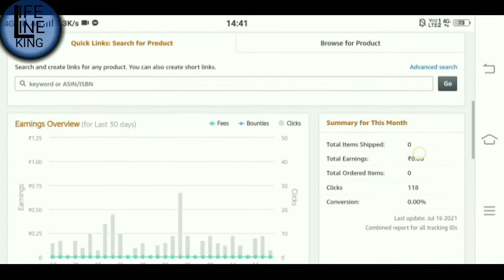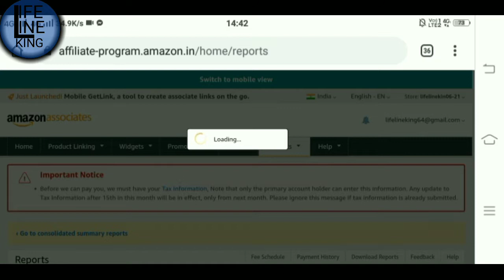how to make money by affiliate marketing on youtube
how to make money by affiliate marketing on youtube || how much money youtubers make from affiliate marketing

1.

2.

Referrer will receive ₹150 cashback, when the referred user does their first payment through BHIM UPI on PhonePe

About this video.how to make money by affiliate marketing on youtube, amazon affiliate account review,amazon affiliate program review
Kiye h lifelineking life line king vlog vlogs

Dosto is channel par aapko vlog ,reviews, youtube guidelines, or letest tech news updates se related videos hindi me dekhne ko milti rahegi, dosto agar aapko ye channel pasand aata hai to ise jarur subscribre kijiyega